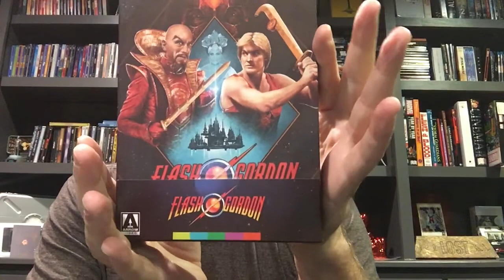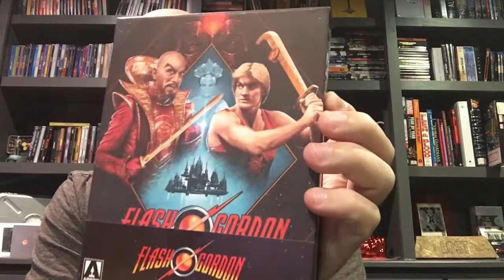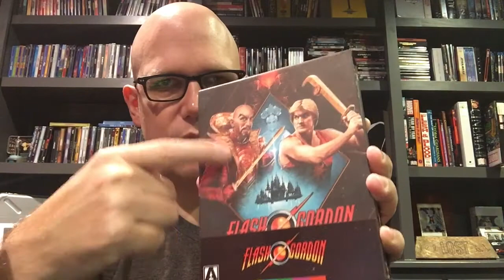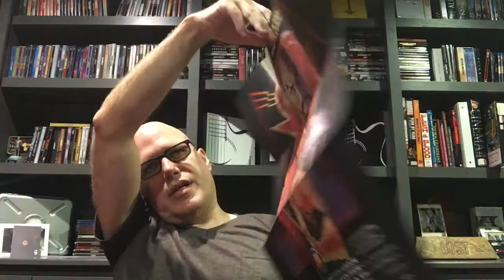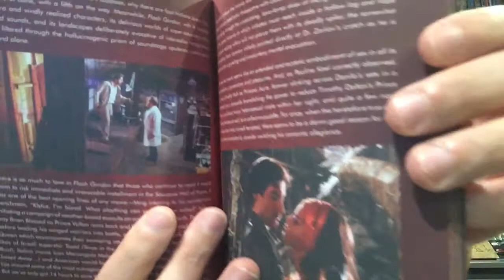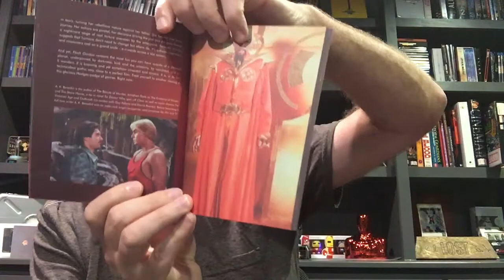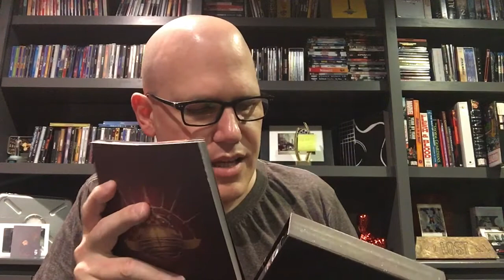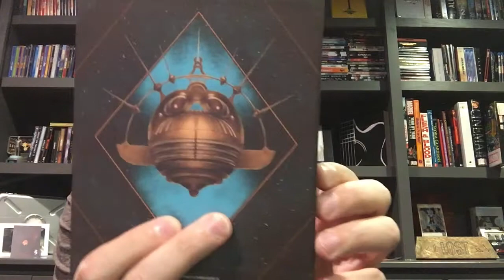Arrow Video New Limited Edition Unboxing!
We got Arrow Video’s first 4k release, FLASH GORDON in a limited edition to crack into!